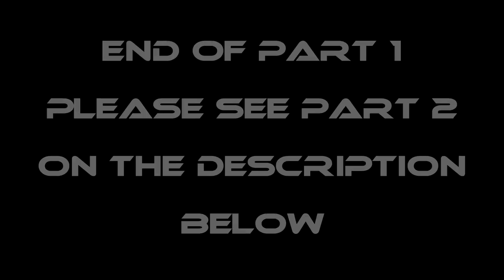EP89-Part1 - Pulot Pukyutan (Wild honey) Hunt 'n Cook | Buffalo Wings | Occ. Mindoro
Wazzup kaharabas! Please join us in this exciting episode of hiking/trekking, hunting and cooking of wild honey (pulot pukyutan). Our recipe for today is sweet and spicy buffalo wings.